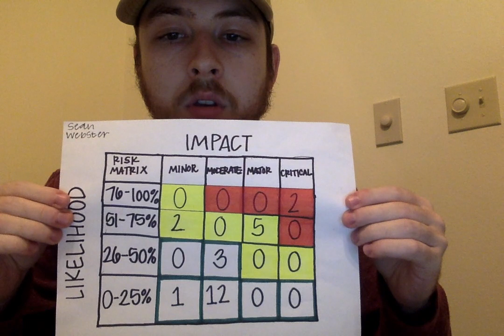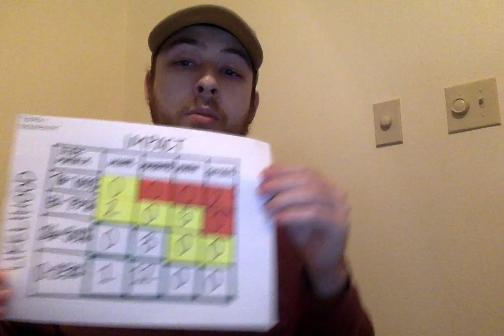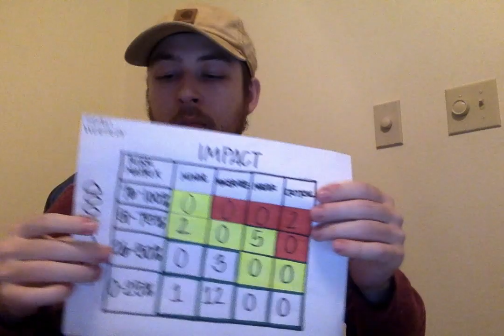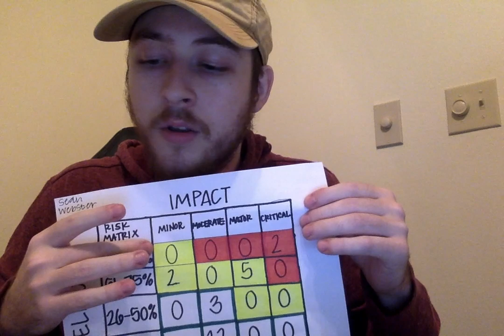Risk Management Matrix - Sean Webster